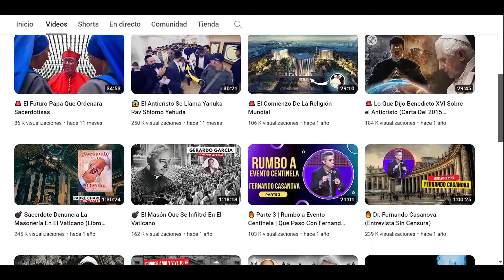RECORDERIS PARA @ConoceAmaYViveTuFe @rafaeldlaz y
Con el código: "apolologetic" ,podrás conseguir 10% de descuento para comprar Xsplit broadcaster, el mejor software de stream de videos en vivo, y grabación de video  o mediante el siguiente link:

Translated titles:
RECORDERIS FÜR @knowAmaYViveTuFe @rafaeldlaz und @reflexionesdelpastorcom

ENREGISTREURS POUR @knowAmaYViveTuFe @rafaeldlaz et @reflexionesdelpastorcom

GRAVADORES PARA @knowAmaYViveTuFe @rafaeldlaz e @reflexionesdelpastorcom

@knowAmaYViveTuFe @rafaeldlaz और @reflexionesdelpastorcom के लिए रिकॉर्ड

RECORDERIS FOR @knowAmaYViveTuFe @rafaeldlaz and @reflexionesdelpastorcom

RECORDERIS VIR @knowAmaYViveTuFe @rafaeldlaz en @reflexionesdelpastorcom

REGJISTRIME PËR @knowAmaYViveTuFe @rafaeldlaz dhe @reflexionesdelpastorcom

ለ @knowAmaYViveTuFe @rafaeldlaz እና @reflexionesdelpastorcom ይቅረጹ

التسجيلات لـ @knowAmaYViveTuFe @rafaeldlaz و @reflexionesdelpastorcom

Ձայնագրիչ @knowAmaYViveTuFe @rafaeldlaz-ի և @reflexionesdelpastorcom-ի համար